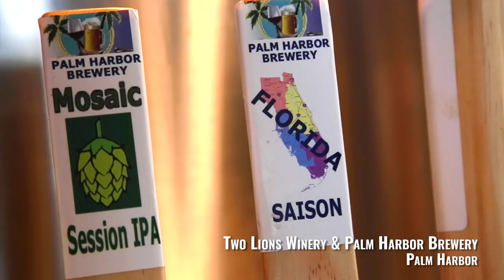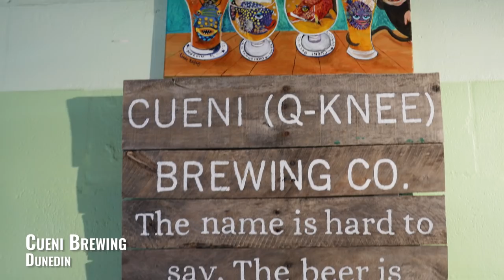The St. Pete/Clearwater Craft Beer Trail: North Region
At the north end of the Craft Beer Trail in St. Pete/Clearwater,  a hub of 14 different craft breweries cater to beer connoisseurs and novices alike. This includes Florida's first craft beer brewery in history, Dunedin Brewery. Discover more local tastes in Dunedin, Palm Harbor, Tarpon Springs and Clearwater  in the North region of the Gulp Coast.